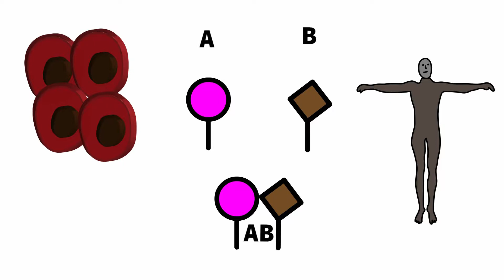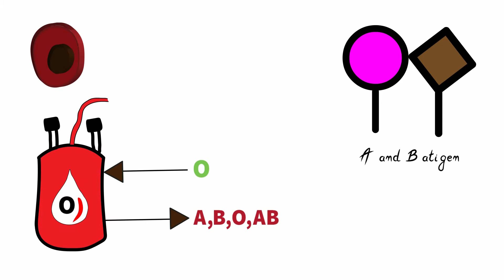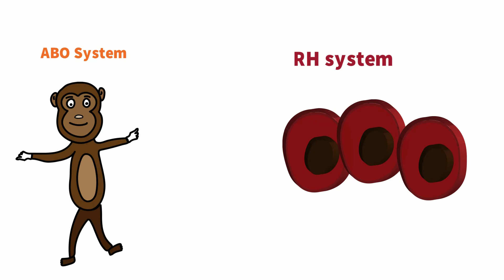Types of blood groups Explained [ Hindi ]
In this video i explained 4 types of blood groups and also explained how blood groups work, who can donate to whom ?